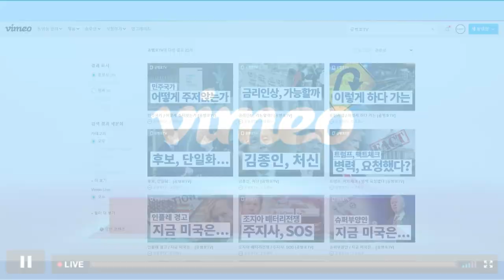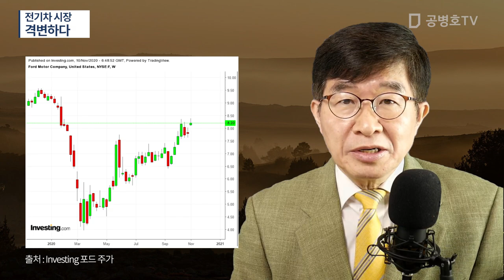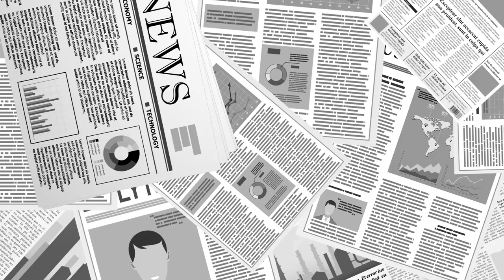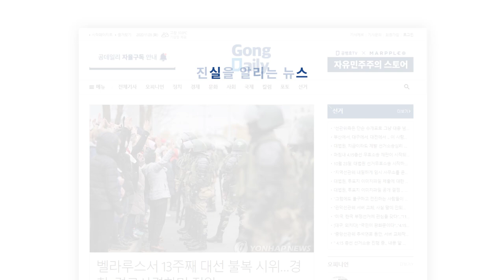전기차 시장 / 격변하다 [공병호TV]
Bitcoin : 3MTW849AkP2ftLeSK2teZHMmzLu7Z83s9U